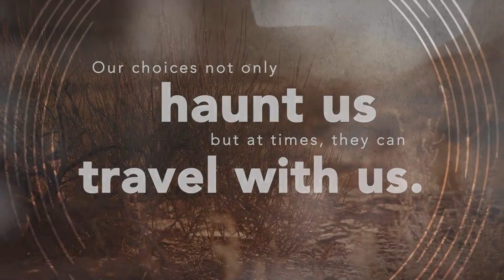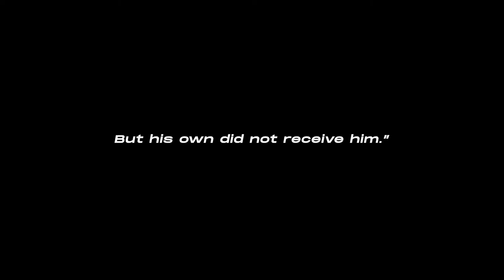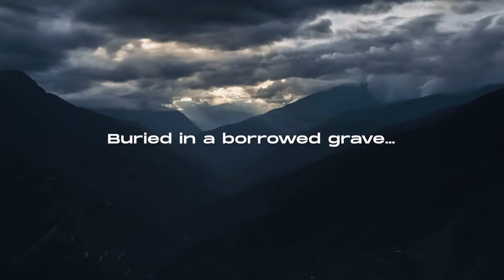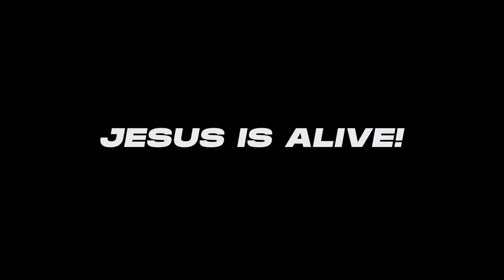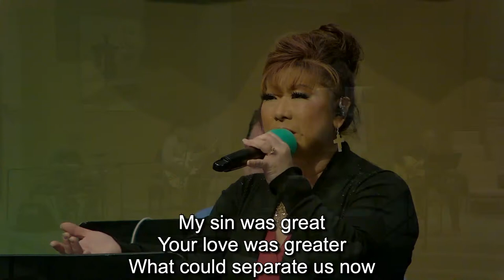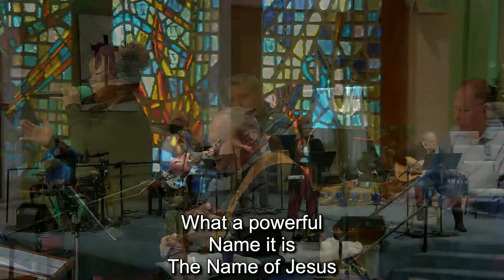4-14-24 Worship 9:30a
Who Is Your One? Rev. John Romig